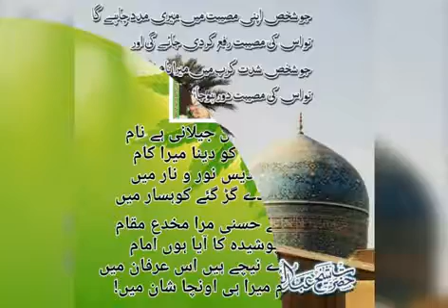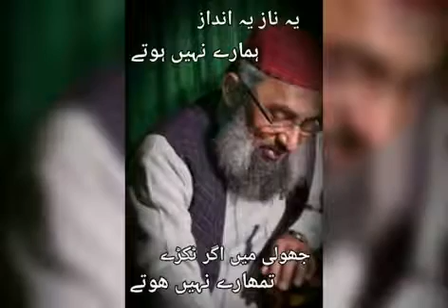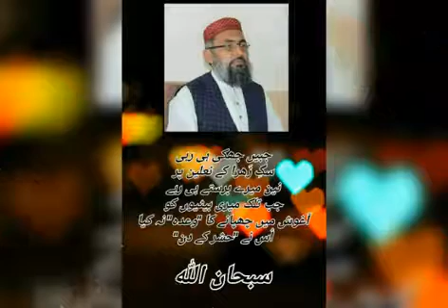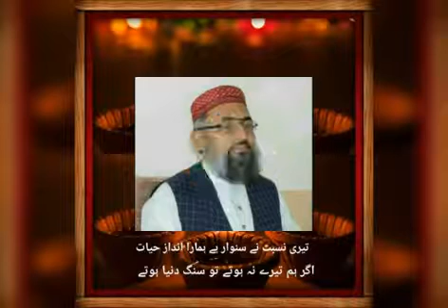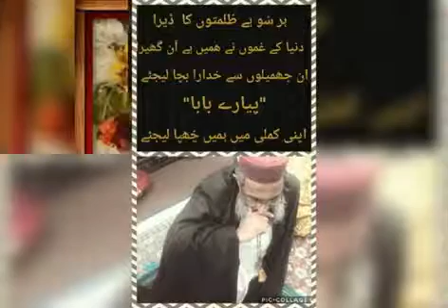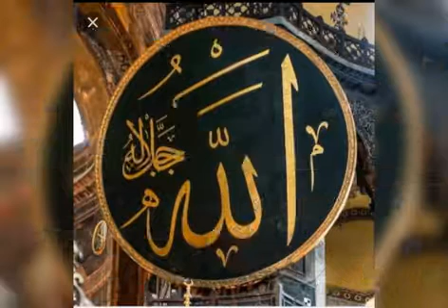Dua by Syed Shaukat Hussain Bukhari